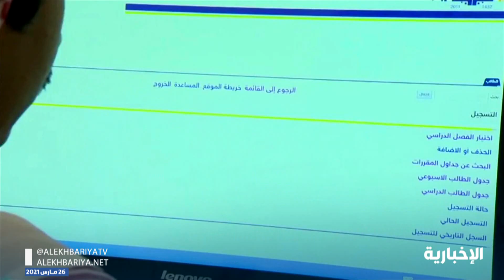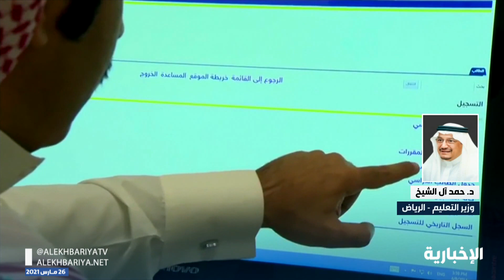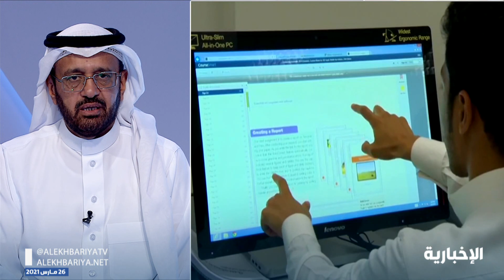أمر_ملكي : تقديم اختبارات الفصل الدراسي الثاني للمراحل الثلاث